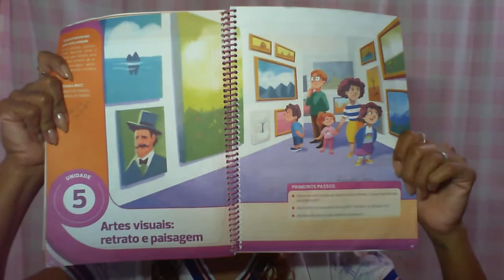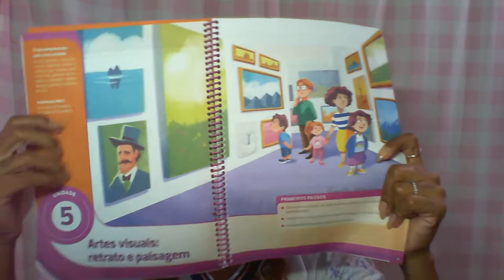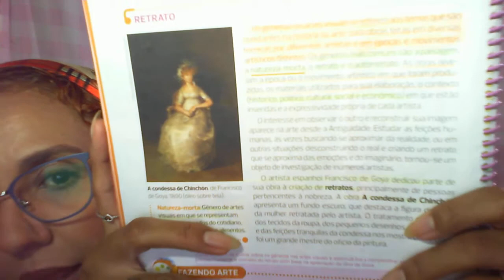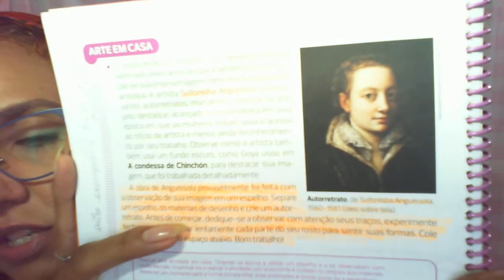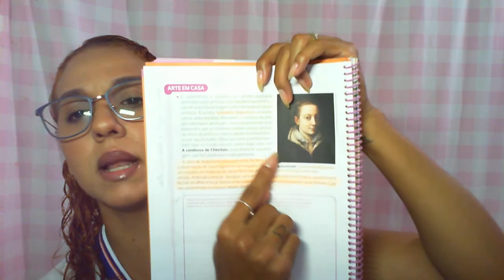4º ano - Artes ( 17.07.20) Retrato e autorretrato, págs: 40 a 44 / Tia Anita